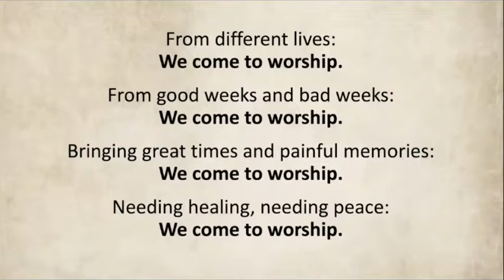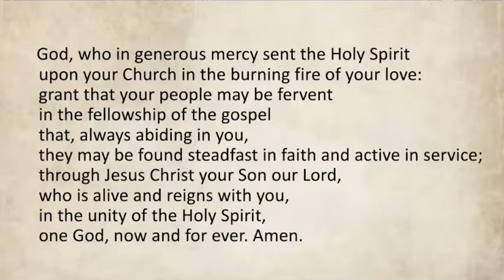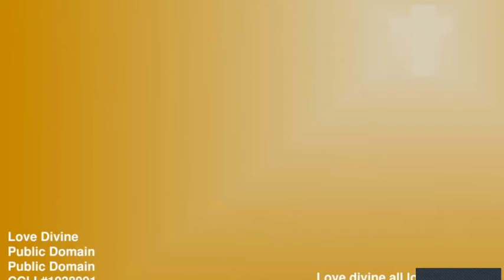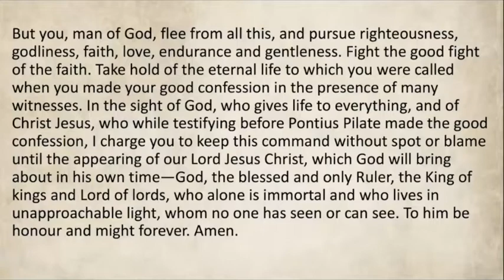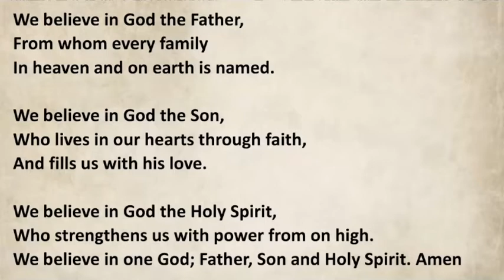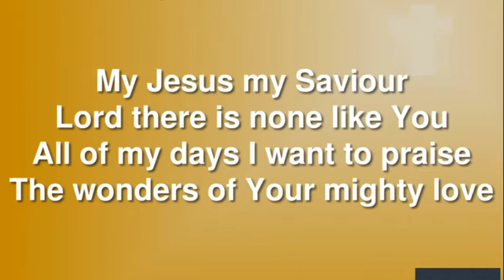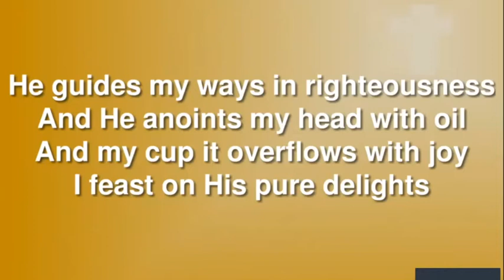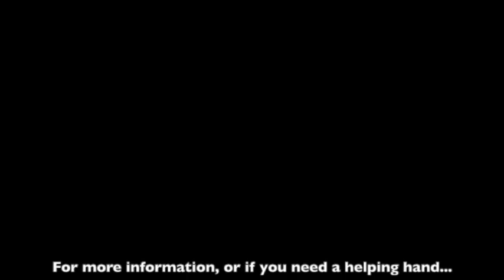Sunday 25th September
Our morning worship from Christ the King Church in Birkenhead, as we share together in the sorrows and joys of family life.